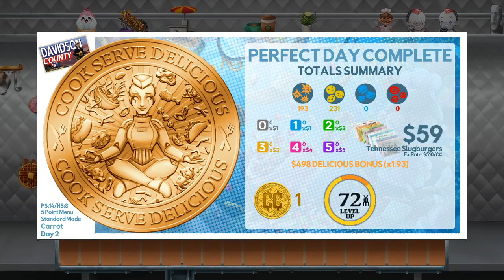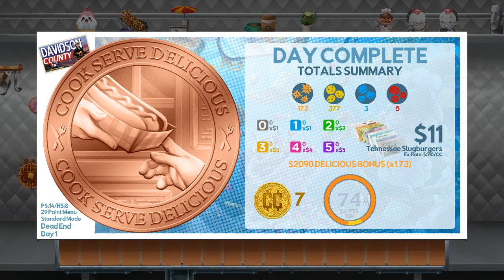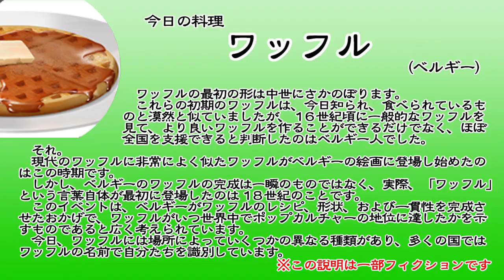【CSD3】#73 世紀末だしフードトラックで料理人するわ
時代を象徴する像だゾウ。

【概要】
・余裕があったらゴールド制覇目指します
・余裕があったら全料理制覇目指します
・おにぎりは癒し

◆使用楽曲
　魔王魂様より、「村08」